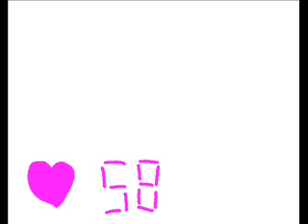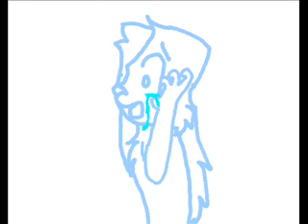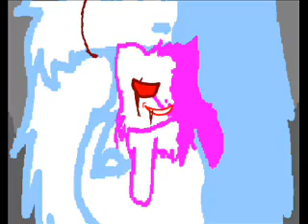Sin and Punishment *BUBBLEGUM*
It's old with mai old style, but i never got the music, but since i did, THANKS TO Pokemontoontown12. WEEEEEEEW! GO SUB HER NOW!